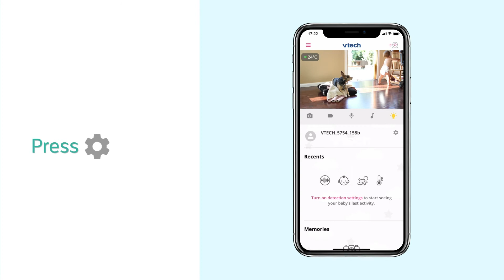Sound Detection Alert - MyVTech Baby Pro App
Use the smartphone to turn on Sound Detection Alert on the baby monitor.